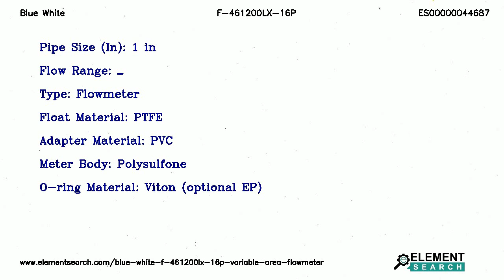Blue White F-461200LX-16P Variable Area Flowmeter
Top Specifications:
Pipe size in : 1 in
Flow range : _
Type : Flowmeter
Float material : PTFE
Adapter material : PVC
Meter body : Polysulfone
O ring material : Viton (optional EP)

Blue White F-461200LX-16P F-461 Polysulfone Molded Variable Area Flowmeter. Pipe Size 1 in, Flow Range _, Float Material PTFE.